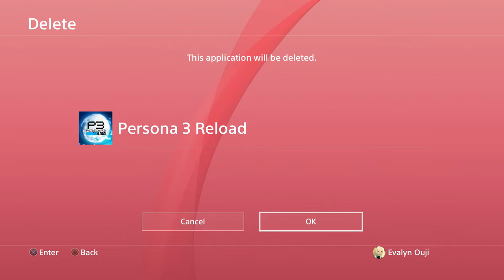she's cooked.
it’s over…